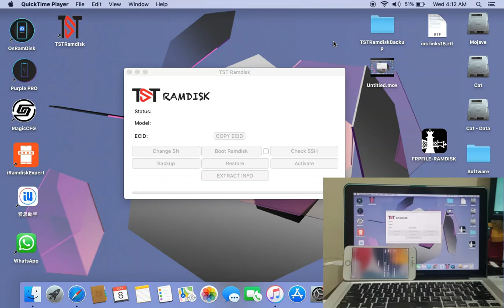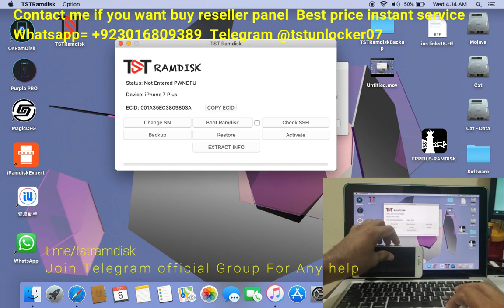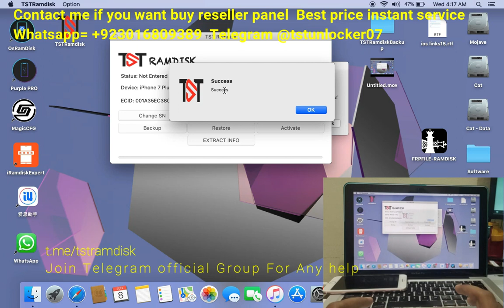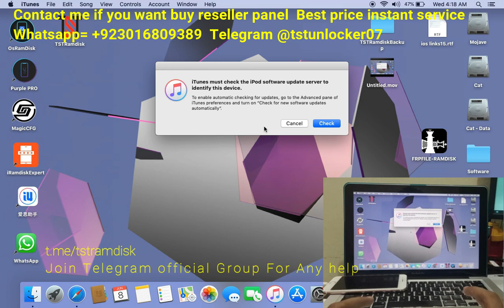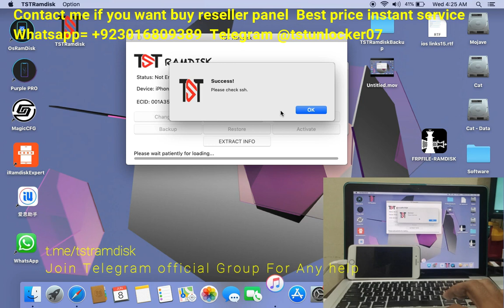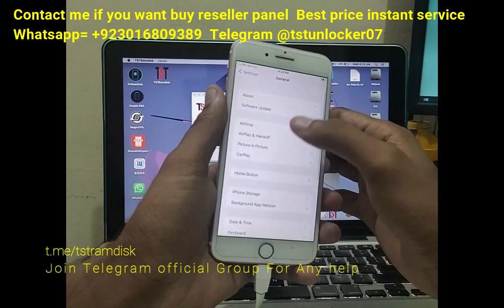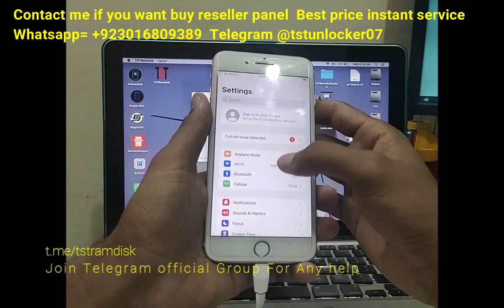(TST RamDisk) iOS 15.6 iCloud Bypass WithOut Jailbreak without DCSD Cable 6s To X Real at Low price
*TST Ramdisk*
*Bypass IOS 15 Hello Screen Without DCSD Cable 7 to X *
*6s And 6sPlus Need DCSD Cable*
*Low price*
*iPhone Passcode bypass iOS 15 Sim Work (Low Price)*
*Bypass Broken Basband*
 *Tool Link*
*for 6s And 6splus Purple Mode Write This SN C38MQF1NFRC5*

*Hello Activation Bypass Without Cdsd Cable And Purple Mode Tools Write SN Support iPhone 7-iPhone X 1 Click Auto Write Sn*
*Feature*
Wifi Only (No Signal)
Unthreted
iCloud Login
No drain Battery
Fake Erase Button
 *Enjoy Service TST Ramdisk*

*Purple Mode Tools*
*DCSD Cable Mac,ibox,P 10,Magico Diag Tools,B-Box,irepair Box*